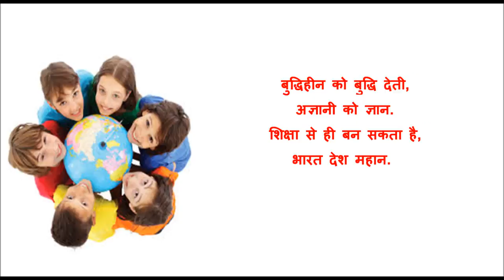Hindi Poem on Importance of Child Education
Hindi Poem on Importance of Child Education   हिन्दी कविता बहुत ज़रूरी होती शिक्षा